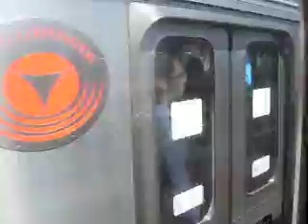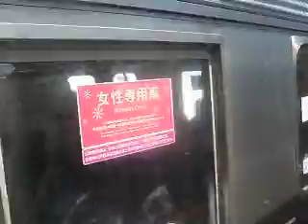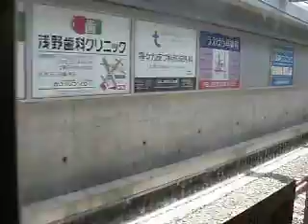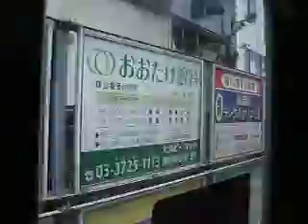東急大井町線8090系 側面展望 溝の口→大井町